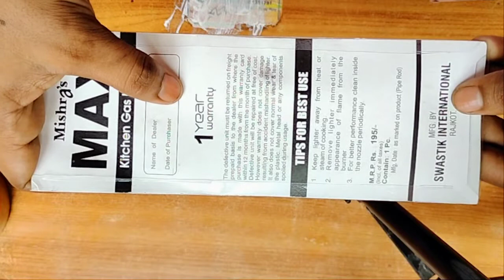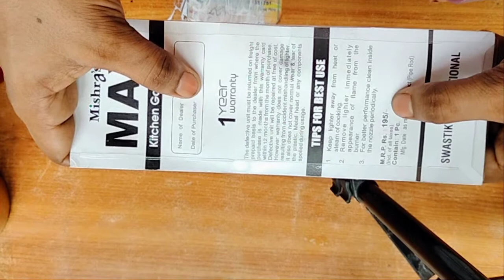Unboxing Max Kitchen Gas Lighter and सबसे सस्ता, सबसे अच्छा ll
हम सस्ता नहीं बहुत ही सस्ता देते हैं ।